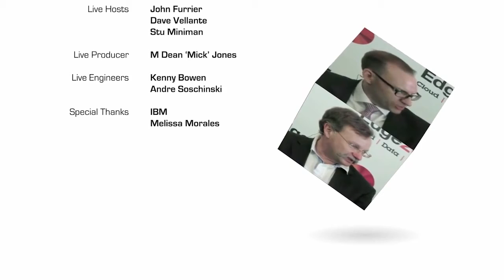Ed Walsh, IBM | IBM Edge 2013 - Highlights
Ed Walsh, IBM, at IBM Edge 2013 with John Furrier and Dave Vellante

Stu Miniman, Senior Analyst at Wikibon, invited Shaun Walsh, SVP Marketing and Corp Dev at Emulex, to talk about the intersection of storage and networking during theCUBE's live broadcast from IBM Edge 2013 in Las Vegas this week.

Emulex recently acquired a company called Endace, and the decision left certain people in the industry a bit confused. Explaining the decision, Walsh narrated the whole endeavour of Emulex looking at storage management from an end-to-end perspective. Analyzing all forms of storage out there, they came to the conclusion that they lacked the right information in order to do their job, because not all the capabilities inside the networks were lossless. Investigating options, they came across Endace as a solution. There was a great deal of similarity in the way they approached the market in terms of capture capabilities, the analysis and the recording of the information, and the ability to play it back, pointing out the challenges in the network.

As the Ethernet business grew, they started adding custom stacks, and what they noticed was that they only knew what happened at the end points, and not in the middle. The Endace product, on the other hand, could only monitor the middle, not the end points. It really felt like a good "marriage of technology", as Emulex and Endace could solve the challenges of increased network performance and scalability. Together, they are able to provide the only end-to-end Network Performance Management (NPM) solution, as they are combining and integrating Ethernet end points and network path visibility into a single NPM infrastructure.

However, this decision was not intuitive for most people because, with Emulex involvement in the business of Etherrnet and fiber, they expected it would pursue another Enterprise Network. Emulex is trying to expand beyond their core market.

This service is rather an augmentation to the existing business, sitting in the sideline of the switches, routers and the other traffic management equipment. It essentially records network traffic, serving as a service platform for the analytics. Emulex is not trying to come up with better security software than the existing ones, but it is offering a 100 percent capture service and the "forensic" capability to look into the data to identify the problem. Their solution is used by a major sports broadcasting company, a major e-commerce site (preventing fraud), and by other clients for denial of service. In all these situations, the clients have what Shaun calls "death by dashboard", they have hundreds of dashboards that allert them something is wrong, but no technology able to perform root-cause analysis. And that's where Emulex comes into place.

Watch the entire interview above, as Shaun gives insight on his own presentation at the IBM Edge 2013 conference, touching on several interesting topics such as Flash impacting architecture, the hyperscale players and the dynamic changes in terms of how companies go to market.